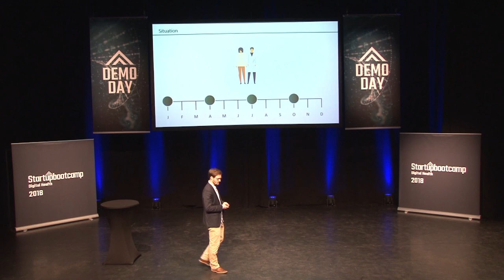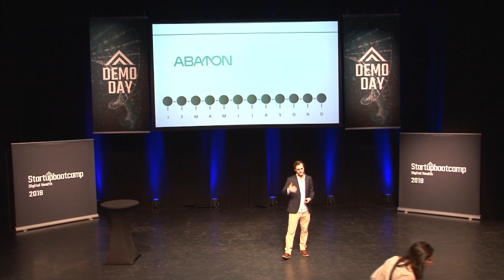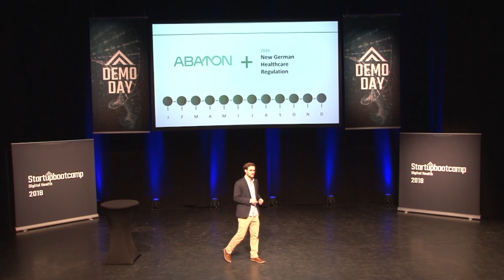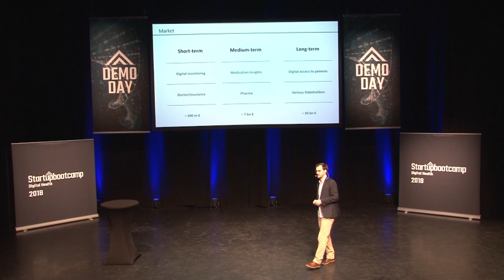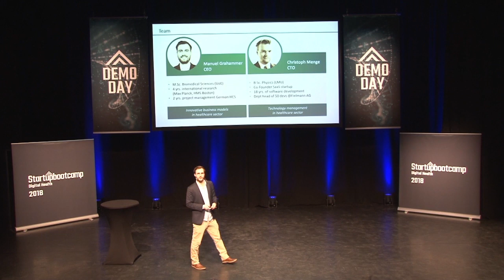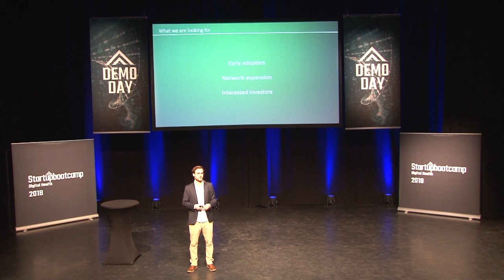Abaton: Pitch from Startupbootcamp Digital Health Berlin Demo Day 2018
ABATON is dedicated to connect the dots for a better treatment outcome with a digital infrastructure for patients and doctors.